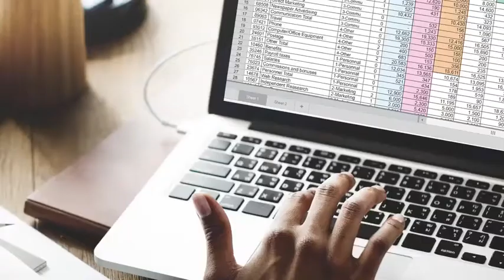Polaris Tax & Accounting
Help eliminate your financial anxiety by implementing a Proactive Accounting & Tax Model based on four complementary steps that build on each other like a pyramid. Contact Polaris for a free consultation at polaristaxandaccounting.com